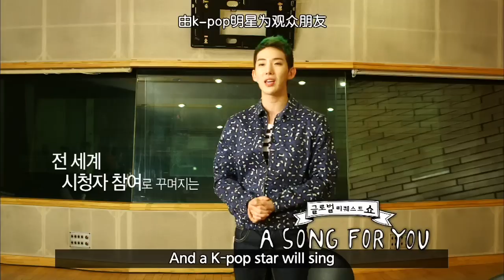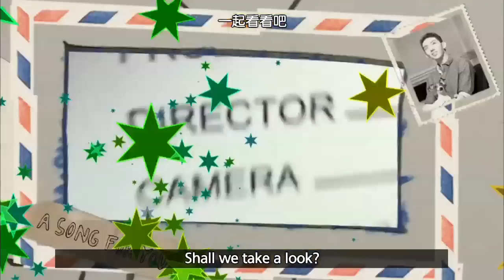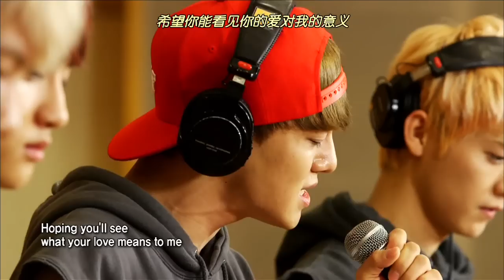Global Request Show : A Song For You - Ep.1 with EXO (2013.08.23)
Global Request Show: A Song For You Ep. 1 with EXO!
Let's hear their beautiful voices of EXO with a song 'Open Arms'.

[Global Request Show : A Song For You]
- Telecasting Time: Every Fri 18:10 (Seoul Time) | Re-run: Sat 03:10, Sat 13:00, Fri 01:50 (Seoul Time)

'A Song For You' is a music request show starring your favorite Korean star! Just upload your story and song request via our Facebook page and different K-Pop stars or Korean celebs will sing (on a weekly basis) exclusively for YOU! Pitch in and join the fun for your own private concert!

To participate, submit your video request through 'A Song For You' Facebook